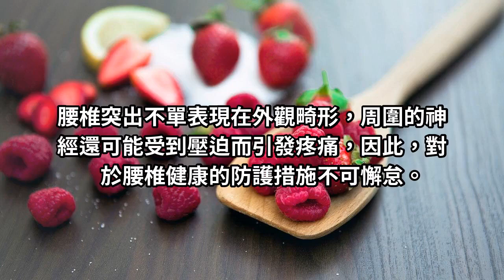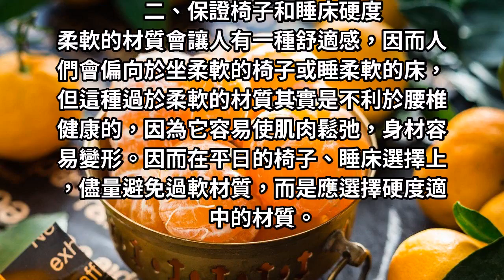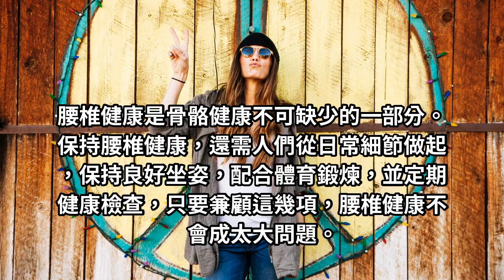如何坐得舒服又可預防腰椎突出：做好這四點不是不可能，醫生溫馨提醒！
腰椎是軀體連線的重要部分，功能作用無可替代，但由於生活模式的改變，很多人不得不長期坐立工作、學習，而在這種長時間的坐立中